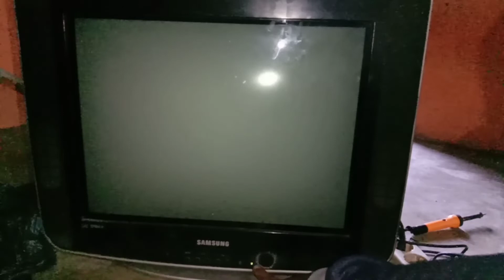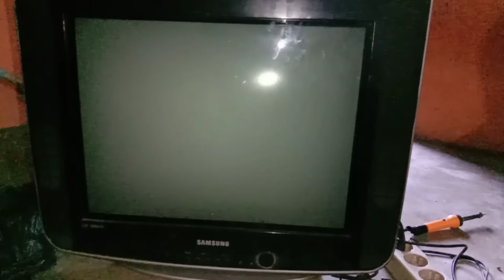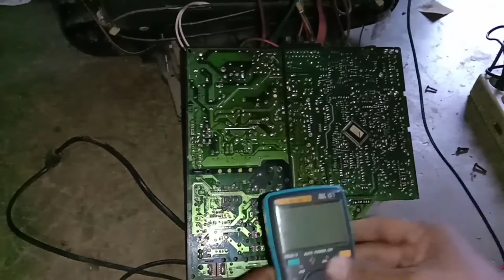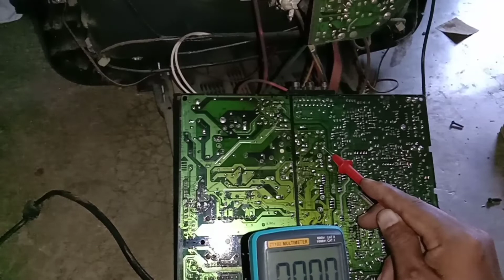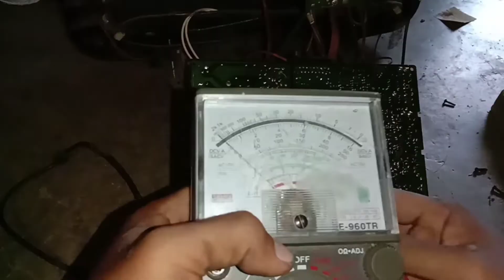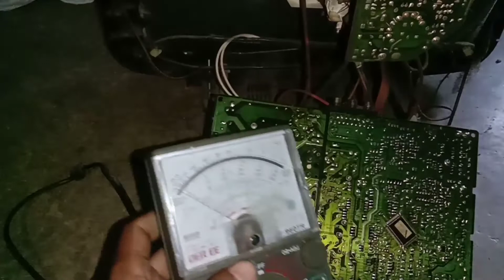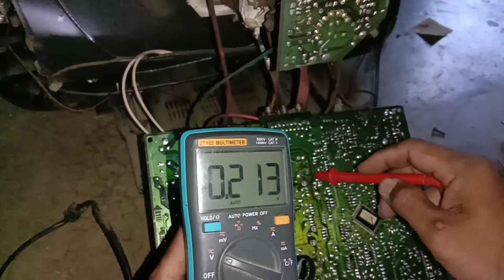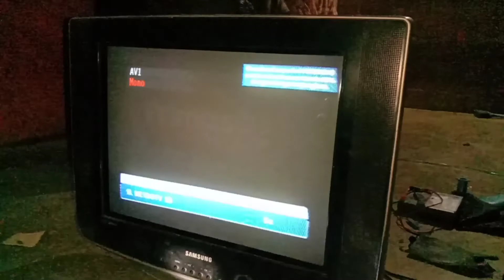cara memperbaiki tv Samsung slim DNIEJR mati standby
jika tv mati standby berarti trafo flyback tidak menyembur untuk itu dalam hal ini perlu kita perhatikan syarat2x trafo flyback untuk dapat menyembur diantaranya adalah:adanya tegangan input ke flyback yg berasal dari regulator power supply sebesar 120v(utk tv slim), lalu adanya tegangan output dari flyback dikaki kolektor  transistor horizontal output sebesar 120v,lalu harus ada signal tegangan di kaki basis transistor horizontal output sebesar kurang lebih utk tv slim (0,2 - 0,5 Vac),lalu harus ada tegangan IN yg masuk ke trafo horizontal Drive di lilitan primernya untuk tv Samsung slim sebesar 14,5 - 14,7Vdc, lalu harus ada tegangan di kaki tengah atau kaki kolektor transistor horizontal Drive yg di peroleh dari out put trafo horizontal Drive sebesar 14-14,2Vdc,lalu harus ada signal tegangan dikaki basis transistor horizontal Drive sebesar 0,2 - 0,5 Vac sampai ke kaki horizontal oscilator IC croma.